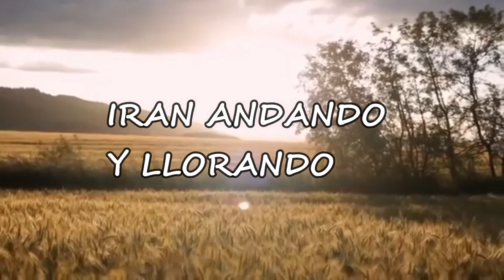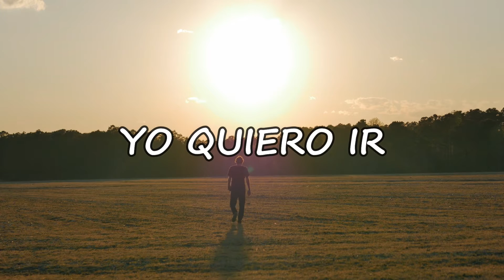MIRAD LOS CAMPOS- GRUPO PODER[VIDEO OFFICIAL]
Grupo Poder Vol.7
Mirad Los Campos

Cómpralo en iTunes: Bendecire a Jesús en la Tormenta by Grupo Poder